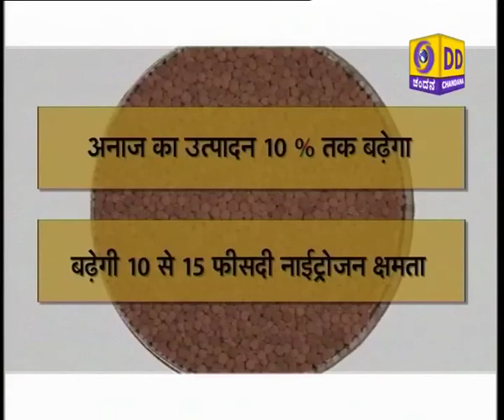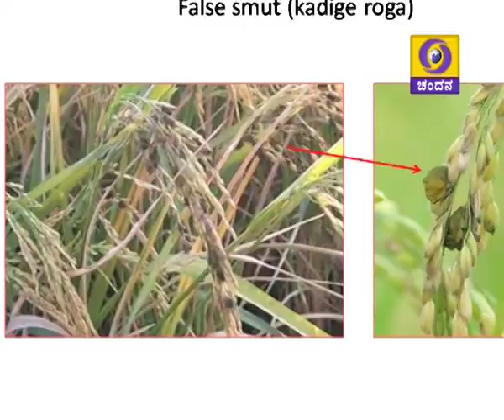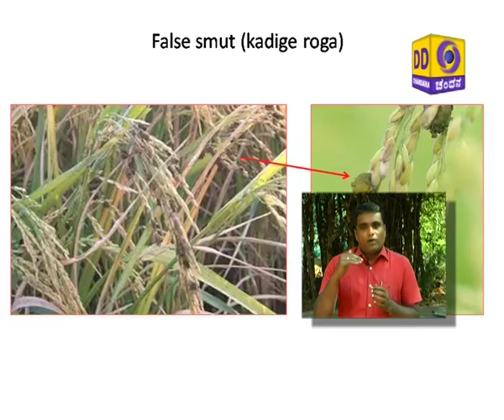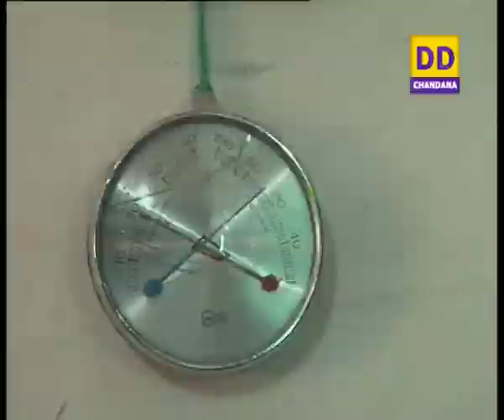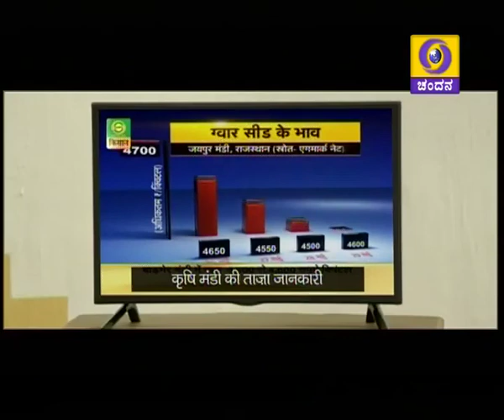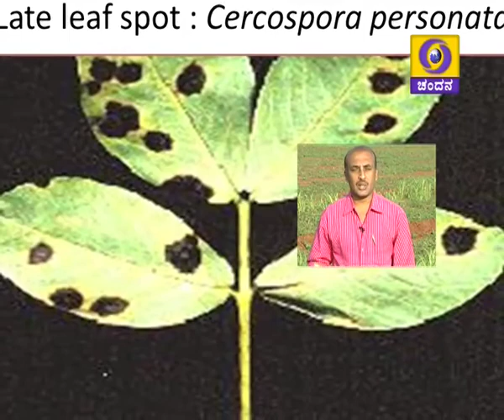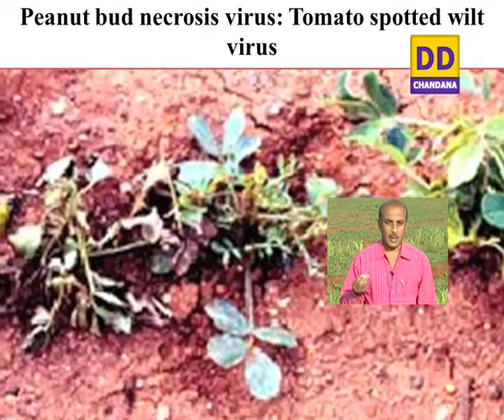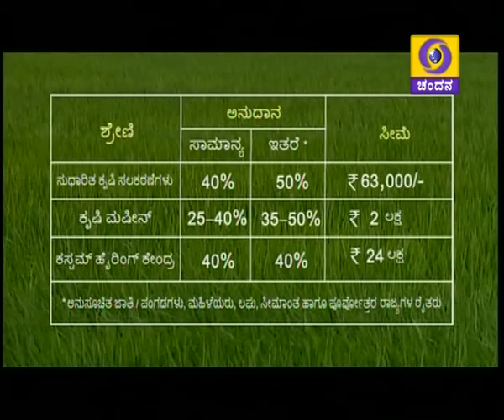10/2/17.1)Report on Farmers to Farmers.2)Disease mngt in Groundnut.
1) Krishi varthe & 2) 2 programmes.
i) Report on Farmers to Farmers programme held at Tippanala
   Village, Gangavathi.
ii) Disease management in Groundnut cultivation - Dr.Mallesh.S.B, Assistant Professor, Plant Pathology department, UAS, Raichur.